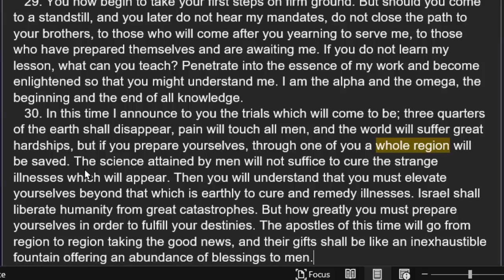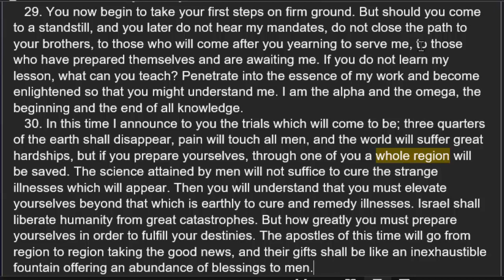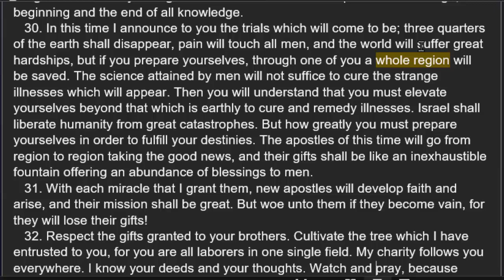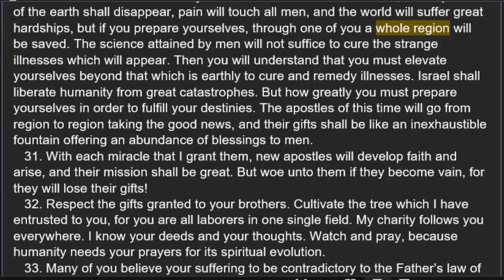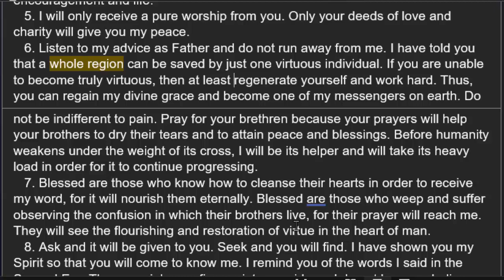Will You (144000) Save Your Whole Region From The Global Earth Quake Of The Apocalypse/Tribulation?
according to scripture, members of the 144,000 will be able to save entire regions of the world from complete annihilation. in this video we show what one must do to be prepared in order to help Humanity survive the apocalypse.

BPTL 32: 30. In this time I announce to you the trials which will come to be; three quarters of the earth shall disappear, pain will touch all men, and the world will suffer great hardships, but if you prepare yourselves, through one of you a whole region will be saved. The science attained by men will not suffice to cure the strange illnesses which will appear. Then you will understand that you must elevate yourselves beyond that which is earthly to cure and remedy illnesses. Israel shall liberate humanity from great catastrophes. But how greatly you must prepare yourselves in order to fulfill your destinies. The apostles of this time will go from region to region taking the good news, and their gifts shall be like an inexhaustible fountain offering an abundance of blessings to men.
   31. With each miracle that I grant them, new apostles will develop faith and arise, and their mission shall be great. But woe unto them if they become vain, for they will lose their gifts!

BOTL 47:6. Listen to my advice as Father and do not run away from me. I have told you that a whole region can be saved by just one virtuous individual. If you are unable to become truly virtuous, then at least regenerate yourself and work hard. Thus, you can regain my divine grace and become one of my messengers on earth. Do not be indifferent to pain. Pray for your brethren because your prayers will help your brothers to dry their tears and to attain peace and blessings. Before humanity weakens under the weight of its cross, I will be its helper and will take its heavy load in order for it to continue progressing.